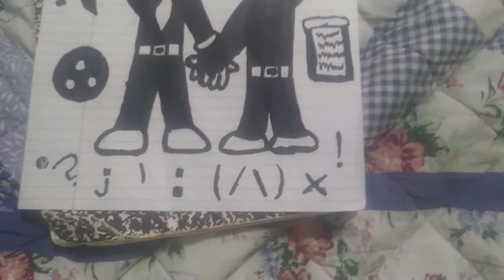Mr. Reginald and Mr. Spats The Ringleaders (Read Description)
Are these two characters familiar?

Mr. Reginald and Mr. Spats are ringleaders running the carnival/show since the absence of the owner who originally run the show/carnival a long time ago. Mr. Reginald is a busines man who help maintains the order of the carnival and making sure everything/everyone is happy with their accommodations with how he runs things. Mr. Spats was a comedian a long time ago but no one found his jokes funny but the original owner found his hilarious ; now he runs a suggestion/review stand from people's and the carnival entertainers suggestions/reviews of the carnival and the attractions just to see what they show improve on next time people vist the carnival. Both of these men want the carnival to be a successful and entertaining for people expectations, that their goal.

P.s Reginald is serious and pressured and Spats is easy going and relaxing.